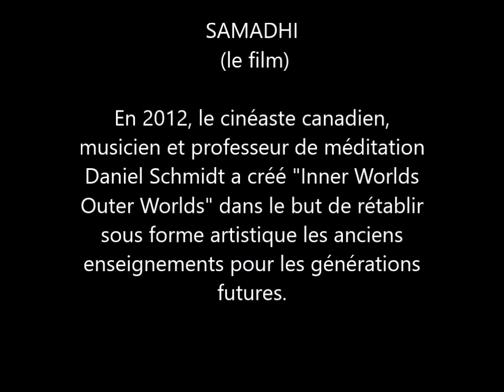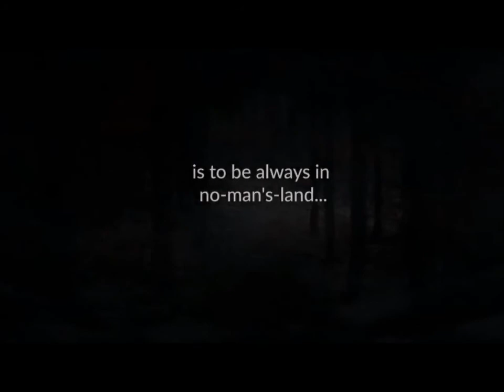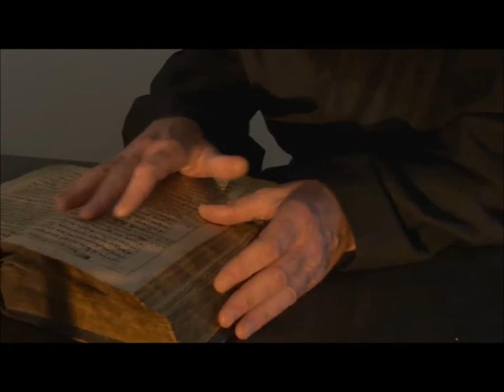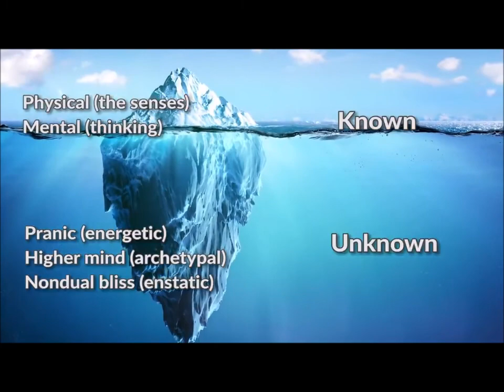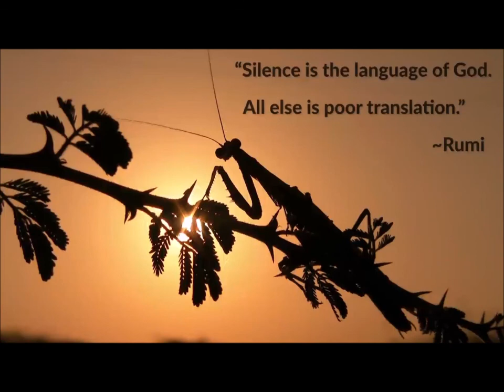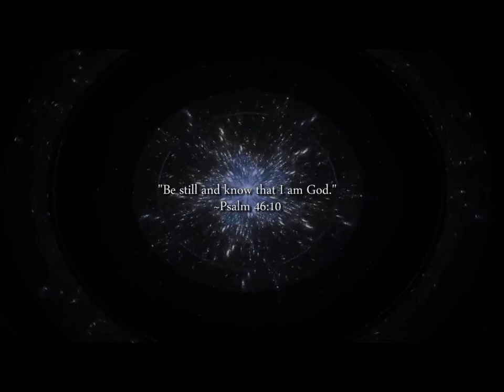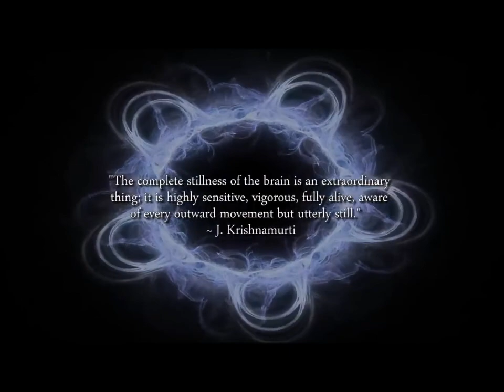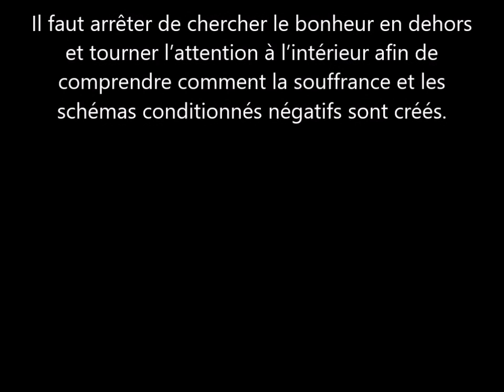Samadhi Le film 2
Chaine de partage non monétisée.

Prenez dans ces vidéos, ce que vous avez à prendre, laissez ce qui ne vous parle pas et continuez-votre chemin dans la bienveillance.
Souvenez-vous que Rûmi disait :  "L'art de la connaissance, c'est de savoir ce qui doit être ignoré​."

Par ces vidéos, je vous invite juste à embrasser la vie et vivre au-delà des illusions...
Toutes nos croyances, nos idées, nos concepts, nos désirs, nos craintes, nos idéaux ne font que nous enchaîner et agiter notre mental.
L' esprit est notre prison et le premier ennemi à combattre est à l'intérieur de nous.
Tout doit nous inviter à un retour à l’intérieur de nous-mêmes, dans un espace d'accueil, là où se trouvent non seulement toutes les réponses, mais aussi les ressources, les semences dont nous avez besoin pour traverser l'existence et devenir notre propre guide.

Nous ne pouvons vivre la conscience libérée tant que nous adhérons à une partie de nous-mêmes qui n'est pas libre.
Demeurons toujours libres dans notre cheminement, dans nos pensées, dans nos croyances, enfin, libres dans nos pratiques et nos choix.

Comme le disait si bien Ramana Maharshi:
« Si nous progressons, le monde progressera. Tels que nous sommes ainsi est le monde.
Sans comprendre le Soi, à quoi bon comprendre le monde. Sans la connaissance de L’Être, la connaissance du monde est sans intérêt. Plongez en vous-même et trouvez le trésor caché là. Ouvrez votre cœur et voyez le monde à travers les yeux du véritable Soi. Déchirez les voiles et contemplez la divine majesté de votre propre Soi. »

Fraternellement